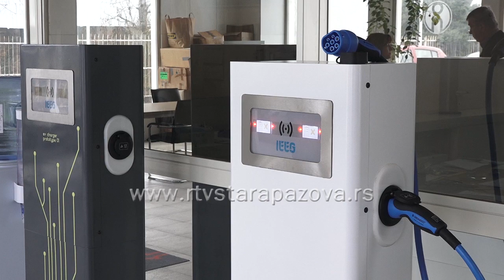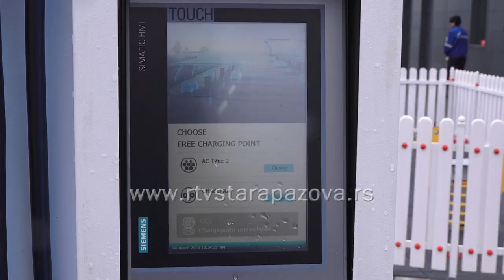Staropazovčani prvi proizvode punjače za elektirčne automobile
U okviru novih tehnologija, uštede energije  i energetske efikasnosti, električni autobili predstavljaju budućnost.  U Srbiji ih još uvek nema mnogo, a trenutno je na raspolaganju i malo punjača za električna vozila, no uskoro će na tržištu biti dostupni srpski punjači proizvedeni u Staroj Pazovi.